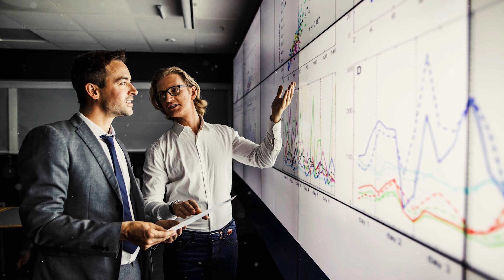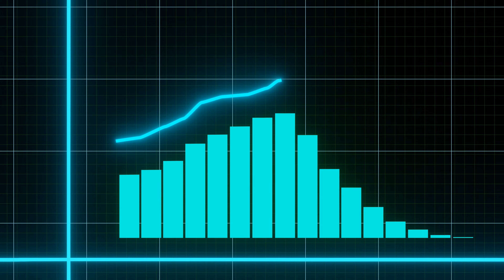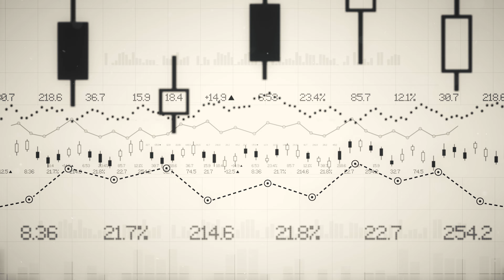ТРЕНДЫ рынка недвижимости в Таиланде 2023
Серийный предприниматель и девелопер Вадим Бухкалов рассказывает про рынка недвижимости в Таиланде в 2023 году. Если вы хотите купить недвижимость для жизни или инвестиций на Пхукете, то смотрите это видео.